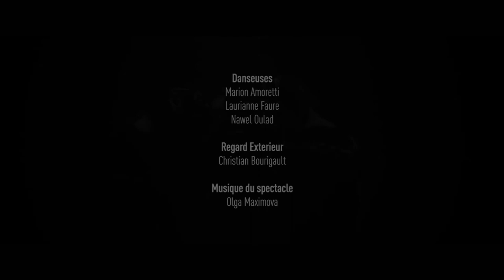MNEMOSYNE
"Mnémosyne"de la compagnie Nawel Oulad nous transporte dans un univers quantique où se rencontrent l’infiniment petit et l’infiniment grand. Ce trio est né d’une réflexion autour de la mémoire corporelle et des dernières recherches en épigénétique*. Il convoque ainsi la mémoire cellulaire, la mémoire individuelle et la mémoire collective dans une danse des fractales où différentes échelles de lecture se superposent.

Au cœur de nos cellules se trouve la mémoire corporelle de nos ancêtres, une mémoire silencieuse qui se transmet de générations en générations.
Mais, tout comme, à l’échelle individuelle, la rencontre avec une personne ou un événement peut bouleverser à jamais notre vie intime ou notre vision du monde, l’expression de nos gènes peut aussi se modifier si nous changeons nos habitudes et notre environnement.
Dans un ballet incessant les danseuses font et défont leurs liens, déforment une écriture chorégraphique millimétrée ; de nouveaux agencements se composent par vagues successives de mouvements binaires les corps se complètent , s’entremêlent, se rejettent en une succession de micro Big bang.
Ces mutations chorégraphiques en sollicitant la mémoire du spectateur créent une impression de déjà-vu et de première fois mélangés.

Chorégraphe: Nawel Oulad
Danseuses: Marion Amoretti ,Laurianne Faure
regard exterieur : Christian Bourigault

Réalisation Antonin Sgambato
Chef opérateur Etienne Baussan
Chef Electricien Quentin Jorquera
Montage VIctor Janin
SOunddesign Lucas Rollin